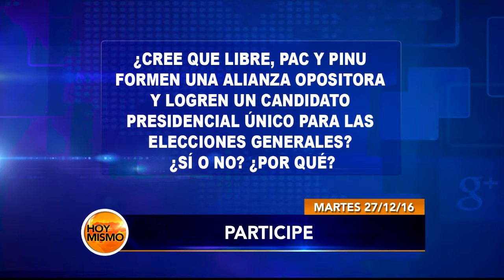En HoyMismo resaltamos las noticias más importantes del momento con los titulares